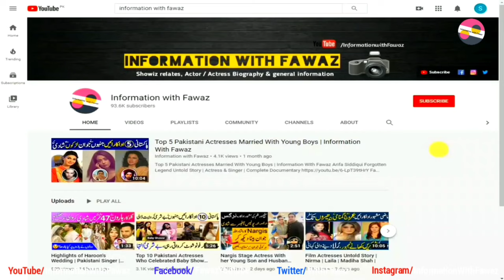Nimra Mehra Pakistan Most Viral Singer's Untold Story | New Generation Singer